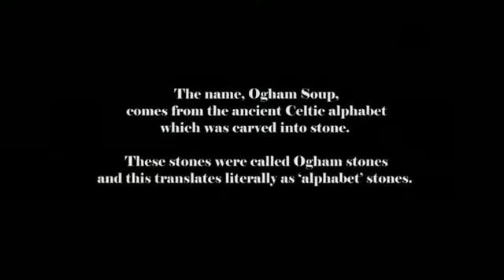MusicaViva - Ogham Soup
Older Video Filmed for Musica Viva